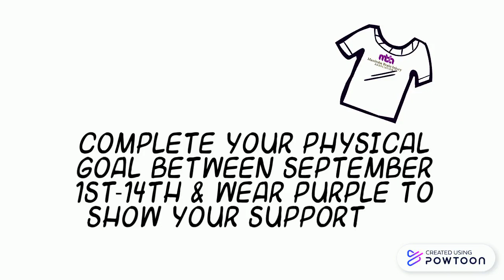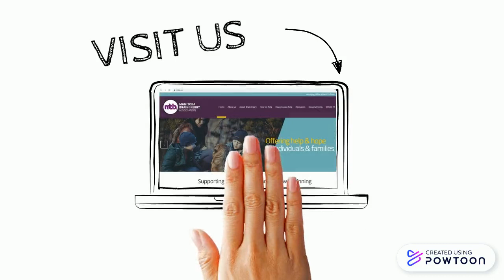VIrtual Walk Guide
This year looks very different for the Manitoba Brain Injury Association, but that does not mean you can't participate with our 16th annual walk, Here's how!